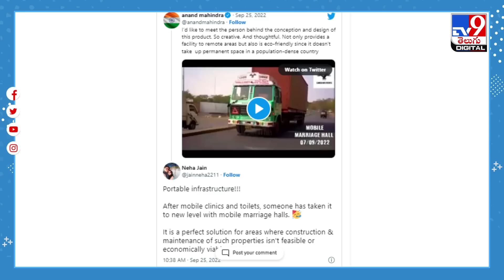మీ ఐడియా అదిరింది గురూ.. త్వరలో కలుస్తా.. - TV9